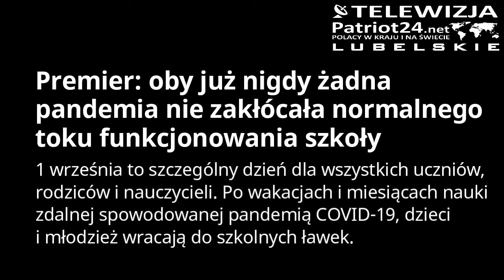PATRIOT24 NEWS: Oby już nigdy żadna pandemia nie zakłócała normalnego toku funkcjonowania szkoły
Pierwszy dzień września premier Mateusz Morawiecki spędził w Branicy Radzyńskiej w woj. lubelskim.